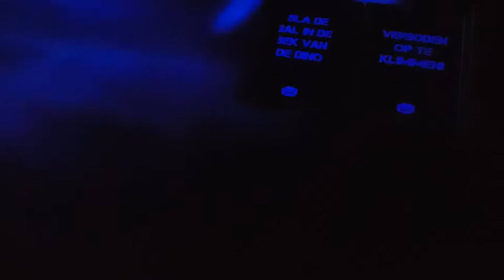20190824_144008 glow golf Woerden. Hole 15. Dinosaur